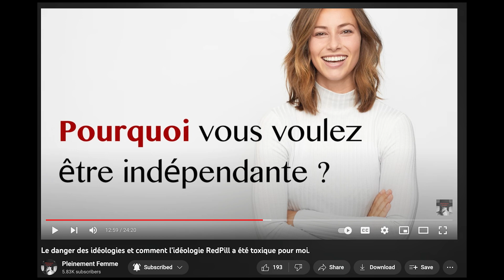Femmes modernes, fortes et indépendantes.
Pourquoi nous sacrifions notre jeunesse sans RIEN en retour ? Pourquoi nous VOULONS sacrifier notre temps, notre beauté et notre énergie pour RIEN en retour ? "La liberté" n’était-elle pas simplement un moyen pour le capitalisme de nous exploiter ? Réfléchissons réellement mesdames.

00:00 - 1:40 Pourquoi vous voulez être Indépendante ?
1:40 - 2:37 Pourquoi nous hiérarchisons l’intelligence de la femme ?
2:37 - 3:40 L’amitié Femmes à Femmes, une amitié hypocrite ?
3:40 - 6:13 Et si on revoyait le terme "amusement" ?
6:13 - 10:00 Pensez-vous au future mesdames ?
10:00 - 14:08 Pourquoi nous sacrifions notre jeunesse pour le capitalisme ?
14:08 - 15:29 Et si les plus sexistes étaient les femmes elles-mêmes ?
15:29 - 17:20 Pourquoi être empathique c'est vue comme faible ?
17:20 - 19:14 Pourquoi NOUS les femmes, considérons la féminité comme inférieure ?
19:14 Intro